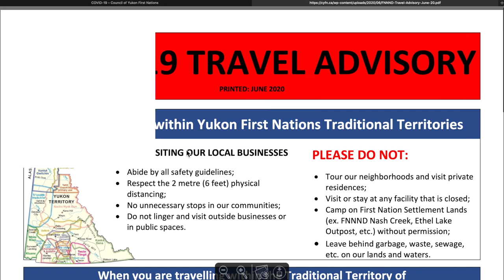Gramma Susie reminds about safety during COVID-19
Tlingit 'Elder' Gramma Susie makes us laugh again as she reminds Yukoners about the need to follow safety measures during the pandemic.